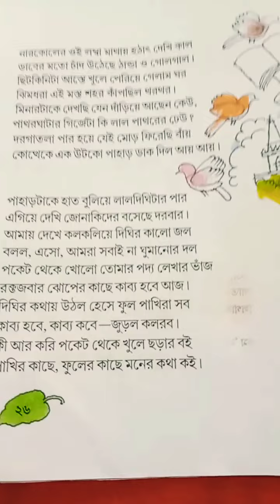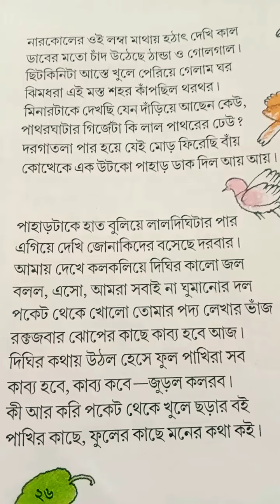পাখির কাছে ফুলের কাছে||আল মাহমুদ||পঞ্চম শ্রেণী